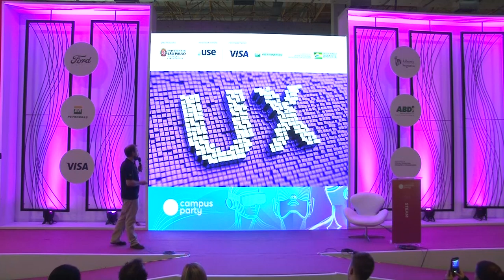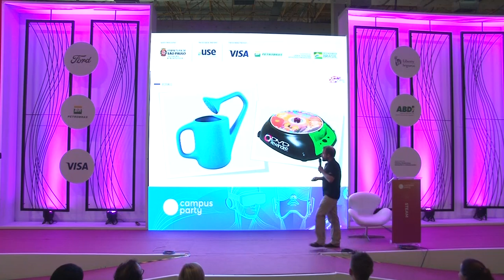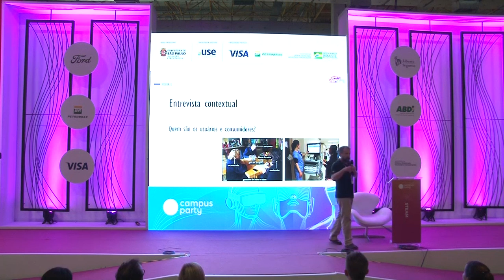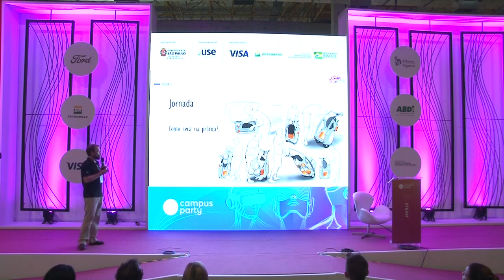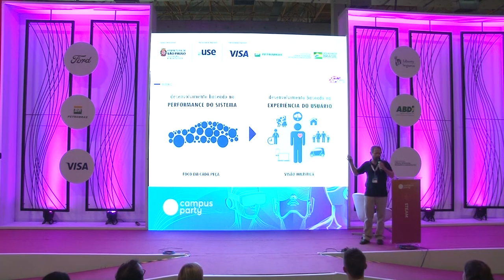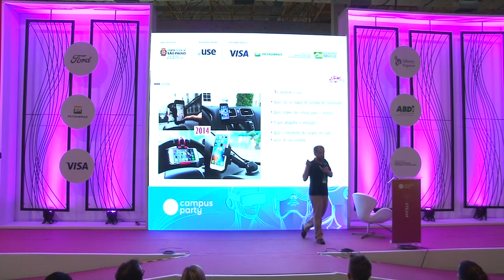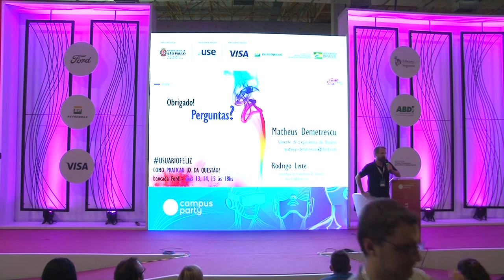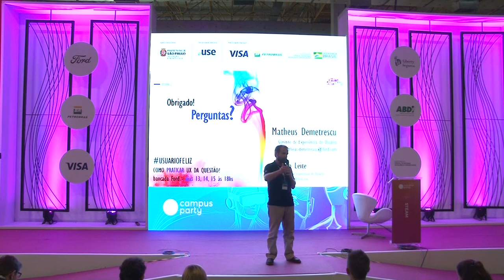CPBR12 - usuáriofeliz - Como decifrar UX da questão? - Palco Steam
Palco: Steam

Data: 13/02/2019

Título: usuáriofeliz - Como decifrar UX da questão?

Descrição:
Existem formas essenciais de conquistar um consumidor e ganhar, de vez, sua confiança e interesse. A importância de desenvolver uma relação com o usuário para tornar a experiência com o produto ou serviço única, além de gerar uma conexão emocional, é um dos temas que serão debatidos na palestra, com o foco voltado para o desenvolvimento de novos veículos e produtos.

Palestrante: Matheus Demetrescu
Matheus Demetrescu é graduado em Engenharia de Produção Mecânica e pós-graduado em Veículos e seus Subsistemas pela Escola de Engenharia Mauá, com MBA em Gestão Empresarial pela Faculdade Getulio Vargas. Desde 2007, trabalha na Ford com desenvolvimento de novos produtos para o mercado nacional e internacional e com o desafio principal de representar a voz do consumidor dentro da área de Engenharia, de forma a garantir o melhor equilíbrio entre a estratégia da empresa e a satisfação do cliente. Em 2014, participou da criação do departamento de User Experience na Ford América do Sul, com o objetivo de garantir que o usuário sempre seja o foco central no desenvolvimento de novos produtos.